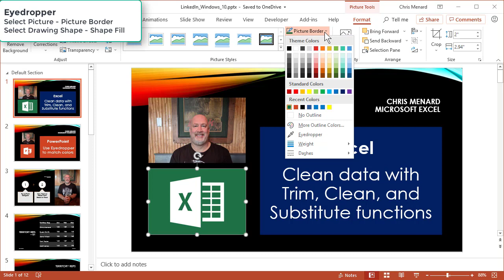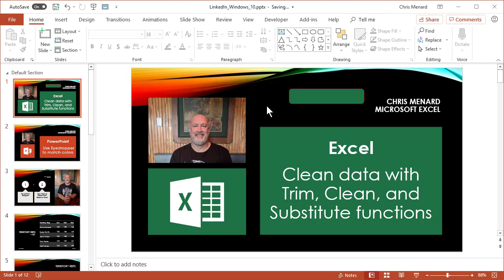PowerPoint - Use the Eyedropper tool to match colors on your slide by Chris Menard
PowerPoint has a great tool called the Eyedropper tool. It appears when you click an image and select Picture Border. If you select a drawing tool, the eyedropper is under Shape Fill. The eyedropper tool allows you to match colors on your PowerPoint slide.

-- EQUIPMENT USED
○ My camera